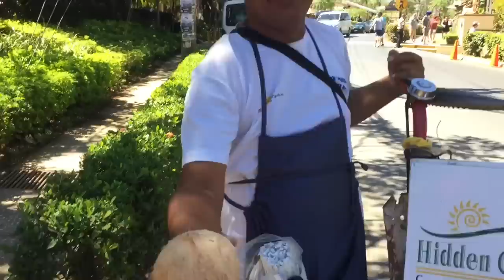“COSTA MAN” Music Video (Darin Talbot)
Costa days, Costa smiles, Costa waves, Costa wild..Tour Costa Rica with the “Costa Man” Darin Talbot. A local favorite entertainer in Guanacaste. The beaches, jungle, water falls, food, and fun and so much more. Buy all of Darin’s songs on iTunes and CDbaby.

To book Darin Talbot (the Costa Man) for events please contact Eric Allec his agent at Costa Rica Marketing at or call his
CR # 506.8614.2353 also join his Facebook fan and follow him on Instagram at ‘the_costaman’ and see his